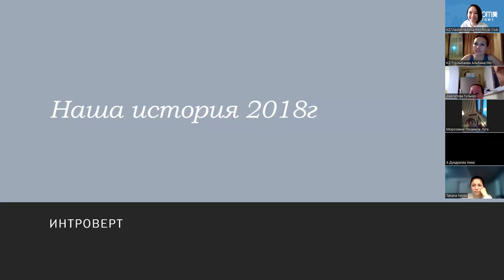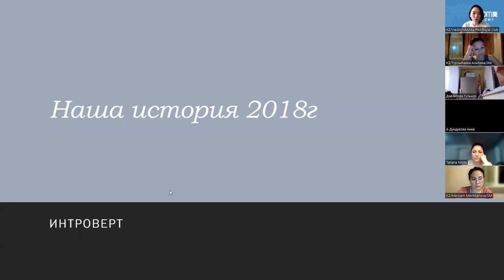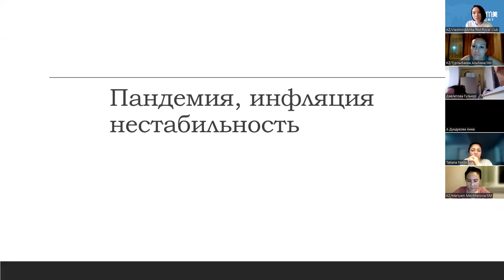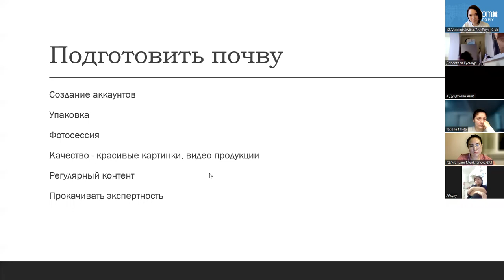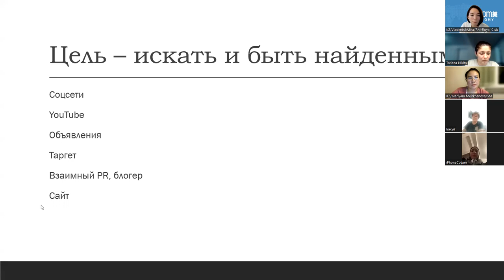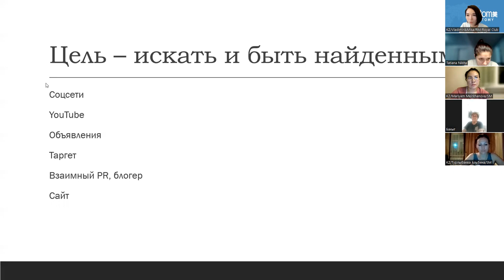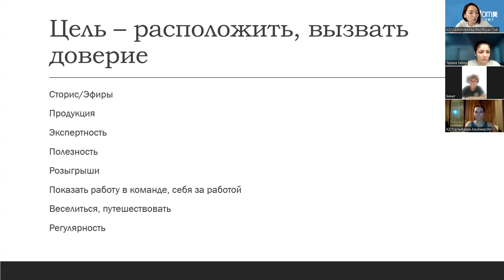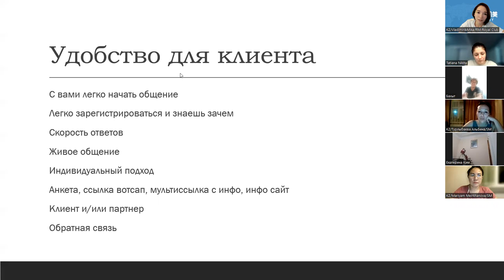Путь Лидера РМ Мика Хегай Холодные контакты